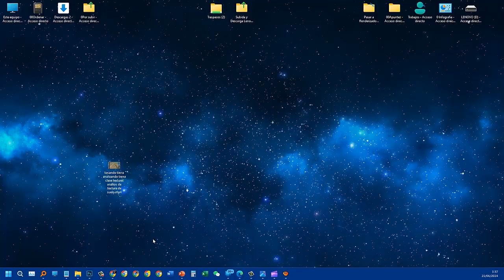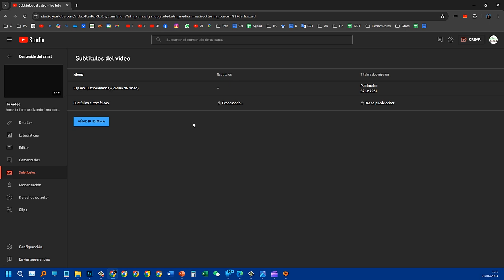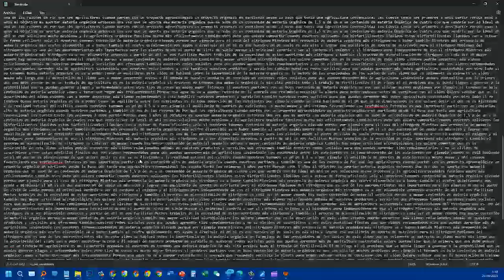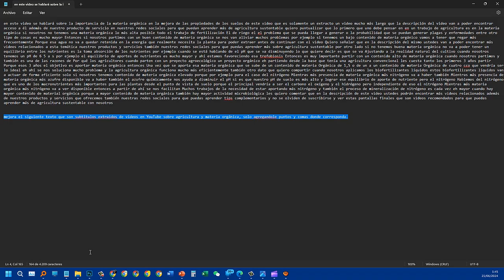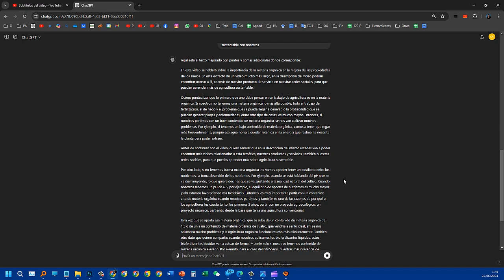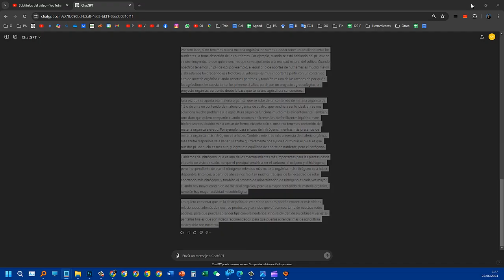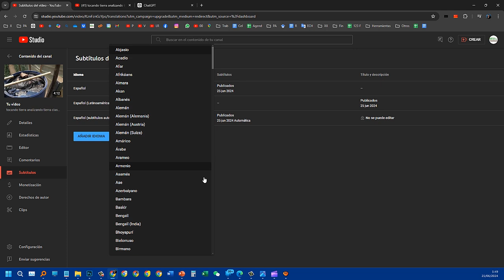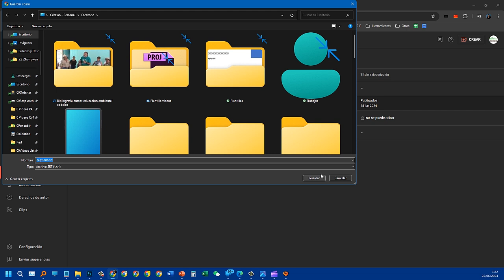Cómo podemos extraer los subtítulos de un video y mejorarlo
En este video, les mostraré cómo extraer y mejorar los subtítulos de un video de manera precisa y efectiva.

📽️Videos Recomendados
►Renderizado en premiere, vuélvete un experto o encuentra la manera de controlar todas las opciones de renderizado

►Máquina de dictado con traductor y grabadora de voz Digital, nuevo dispositivo de dictado de voz a texto, más de 100 idiomas
►Olympus AS-2400 - Kit transcripción a PC Olympus (inclute pedal, auriculares y software de transcripción DSS Player Standard)
►Adobe Premiere Pro